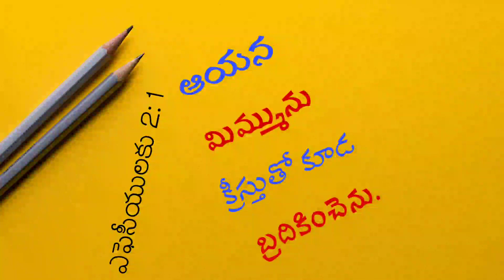Jesus Promise|Today's Jesus Promise| Easy Bible In Telugu |Holi Bible